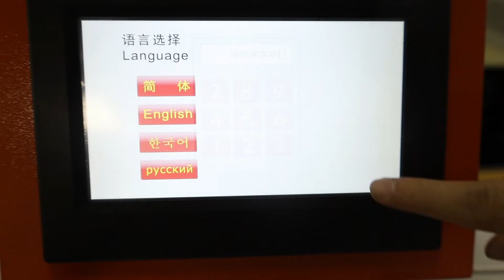100w welding machine for jewelry work